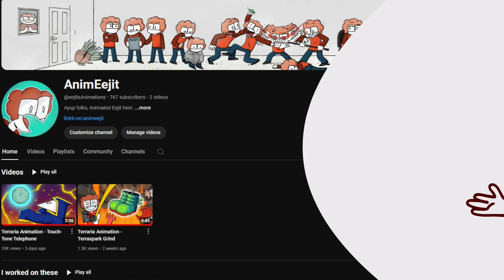NEW CHANNEL! NEW ANIMATIONS! - Update video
Check out @eejitsAnimations